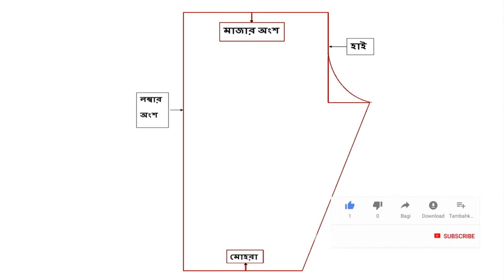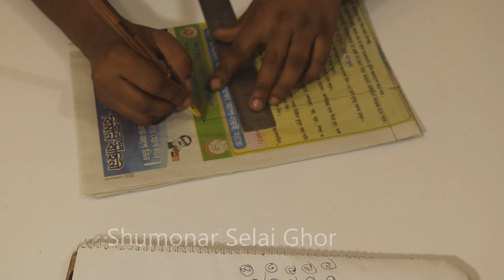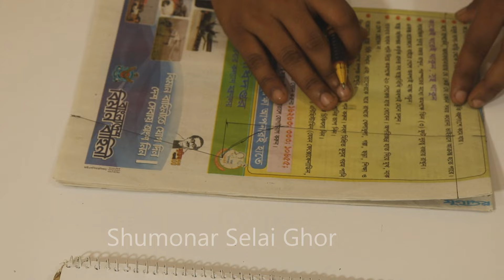নতুনদের জন্য সেলাই প্রশিক্ষণ ভিডিও পার্ট ৮।Plazo/Palazzo cutting ।Tailoring classes for beginners।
আস্সালামু আলাইকুম বন্ধুরা আপনারা সবাই কেমন আছেন। আশা করি সবাই ভালো আছেন । আজকেই আমার সেলাই প্রশিক্ষণ ভিডিওর অষ্টম  ক্লাস আপনাদের মাঝে শেয়ার করলাম। নতুনদের জন্য সেলাই প্রশিক্ষণ ভিডিও পার্ট  ৮।Plazo/Palazzo cutting ।Tailoring classes for beginners। আমি ক্রমানুসারে একটার পর একটা সেলাই প্রশিক্ষণ কোর্স আপনাদের মাঝে শেয়ার করবো। যাতে আপনারা ঘরে বসেই সেলাই কাজটা শিখতে পারেন। আমার এই সেলাই কোর্সের  ক্লাসটি থেকে যদি আপনারা বিন্দু মাত্র কিছু শিখতে পারেন। তাহলে ভিডিওটি লাইক কমেন্ট ও শেয়ার করতে ভুলবেননা। আর আপনাদের যদি কোনো প্রশ্ন থাকে অবশ্যই কমেন্ট করে জানাবেন।

এখান থেকে আমার চ্যানেল এর অন্নান্য ভিডিওগুলা আপনারা চাইলে দেখে নিতে পারবেন।

4. ওড়না দিয়ে নামাজের হিজাব কাটিং  | Orna diye hijab kating o selai | Namajer Hijab। Hijab cutting |